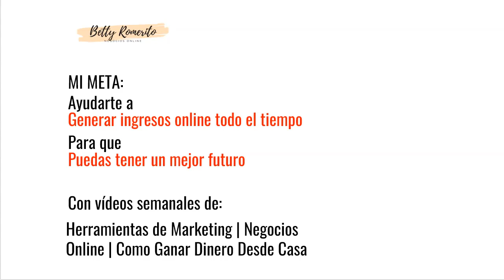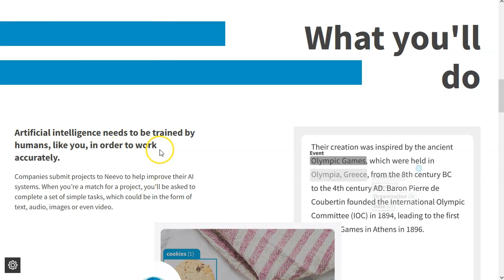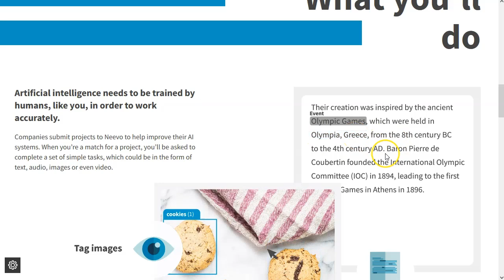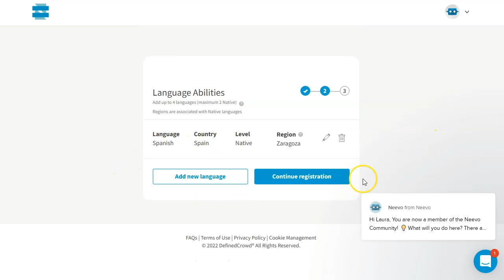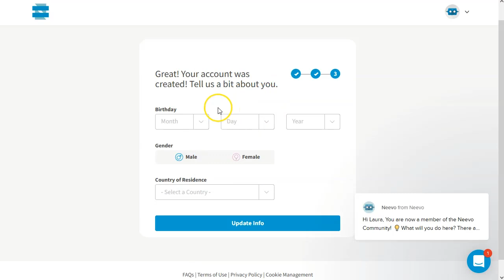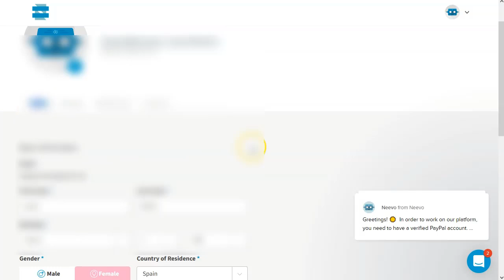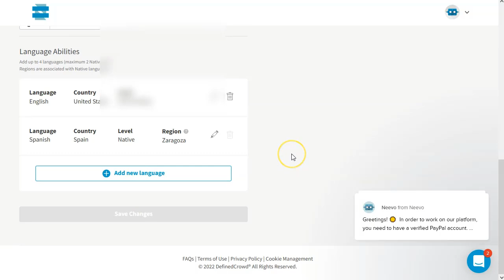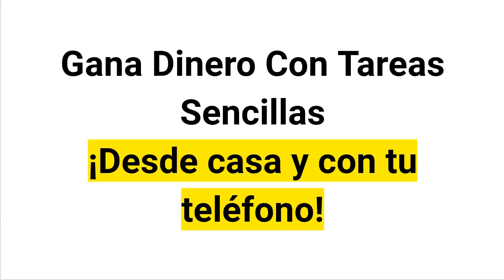Gana Dinero con la Inteligencia Artificial 😮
¡Hey Amigos!

Este es otro de esos videos super rápidos para que podáis ganar dinerito muy pronto.
Se trata de ayudar a la Inteligencia Artificial a hacer bien su trabajo.
Ya sabes que para desarrollar la inteligencia artificial, primero debe haber un trabajo humano muy bien hecho y además correcciones contínuas.

Bueno, pues ese es tu trabajo, ayudar a las AIs a mejorar su algoritmo con tu conocimiento “humano” ¡y te van a pagar por ello!

No está aún disponible para todos los paises, pero si esta el tuyo, no dudes en darte de alta… ¡funciona!

¡VAMO$!

Saludos
Betty Romerito

★★⚠️IMPORTANTE ⚠️★★